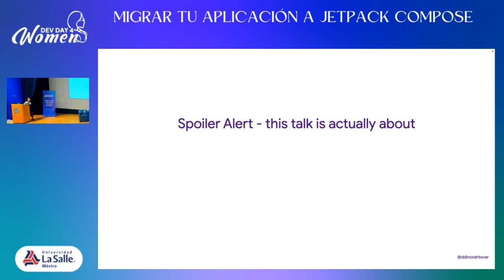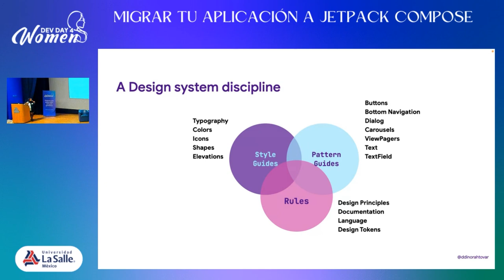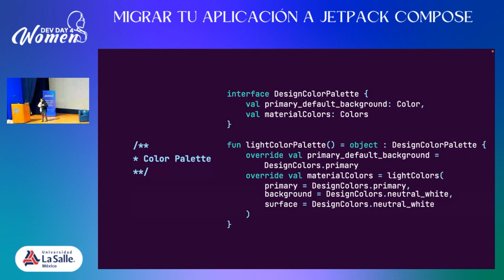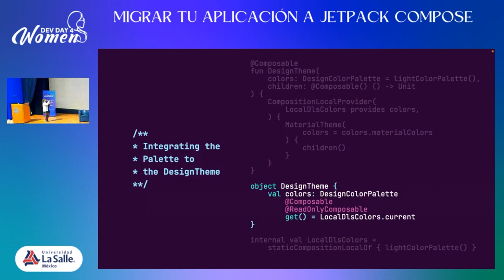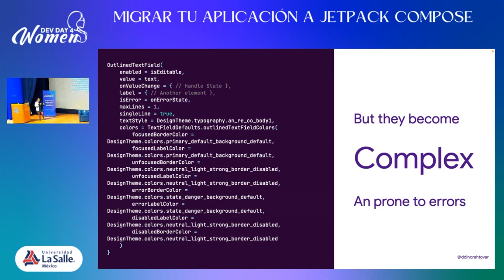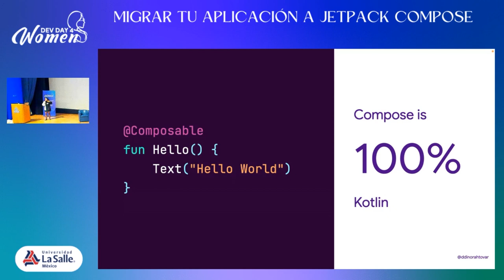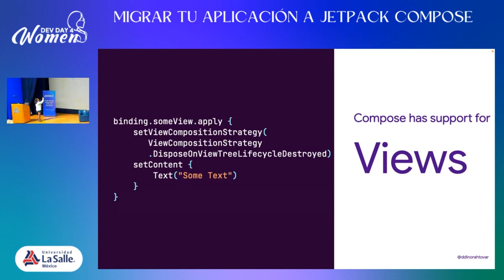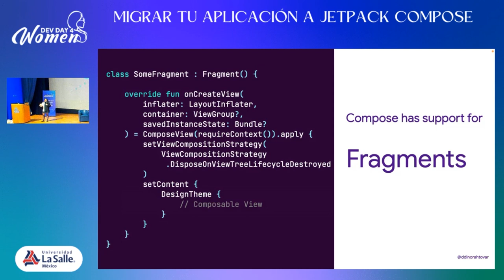Migrar tu aplicación a Jetpack Compose | DD4W 2023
We will focus, on the pros cons, pitfalls, and problems we encounter when we are trying to build a Design System on Compose - This talk, probably will help everyone that may want to move from XML to Compose in a smooth way. We will tackle how a good design system can save you a lot of time if we focus on writing good atoms and good components!